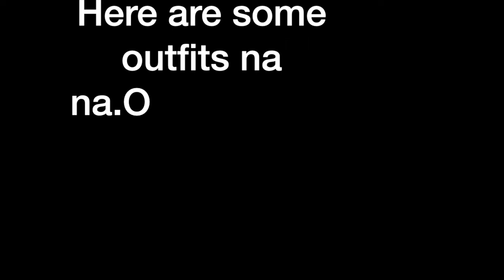Vlog 68 - MY REWARD TO MYSELF | FIRST LUXURY BAG | LOUISVUITTON | MASTER OF NURSING | SELF LOVE TAYU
Hey Guys! Here's another vlog! This vlog is about me, loving myself by rewarding myself! First luxury bag ko to reward my achievement sa pagtapos ko sa Masters ko.  Enjoy kayu!

Love,
Ceasar Calawan.

Profile:
Hi everyone!